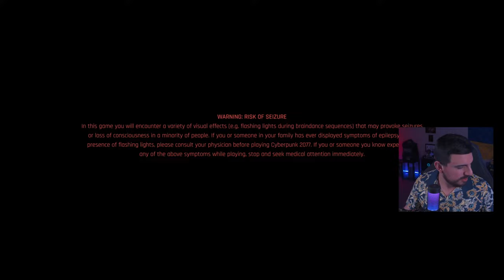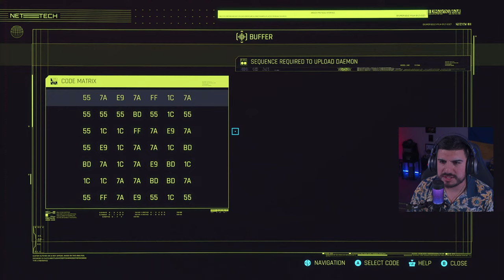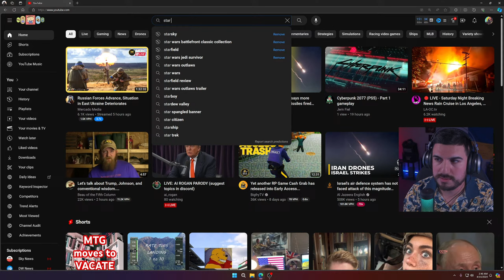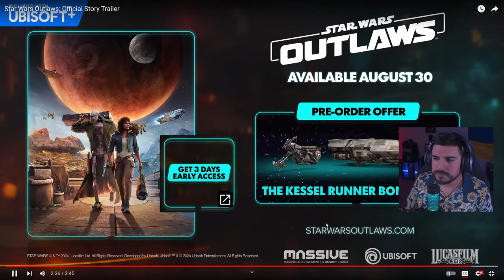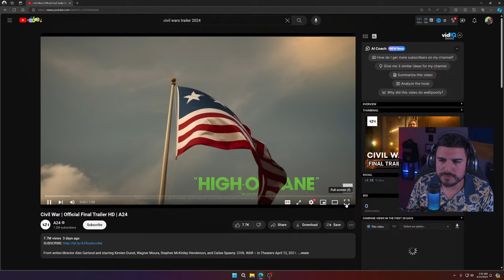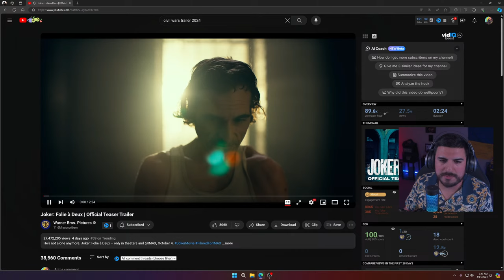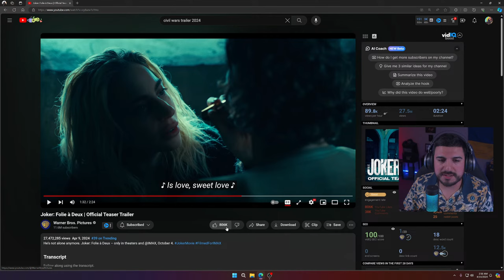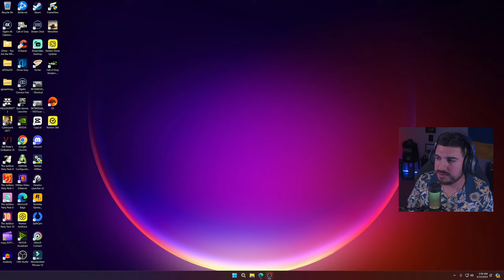CYBERPUNK 2077 - Part 10 - Story Playthrough [RTX 4090]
Streaming Cyberpunk 2077 on PC

Cyberpunk 2077 takes place in Night City, an American megacity in the Free State of North California which functions as a corporatocracy unaffected by federal or state legislation. The city suffers from rampant gang violence and corporate warfare, exacerbated by a ineffectual and corrupt municipal government and police force. The game begins with the selection of one of three lifepaths for the player character V: Nomad, Streetkid, or Corpo. All three lifepaths involve V starting a new life in Night City with local thug Jackie Welles and working together as mercenaries with a netrunner, T-Bug.

📬Mail Bag📬
Andrew Mercado